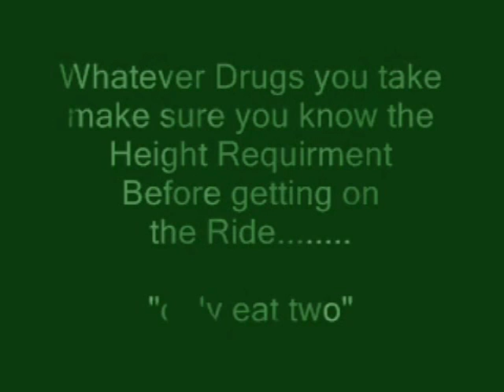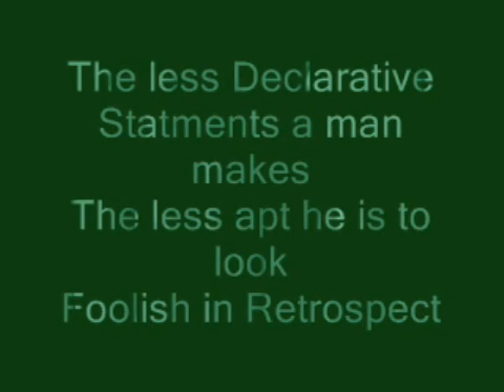Snappy The Bitch Ass Tomato